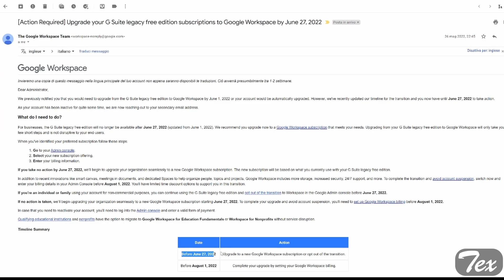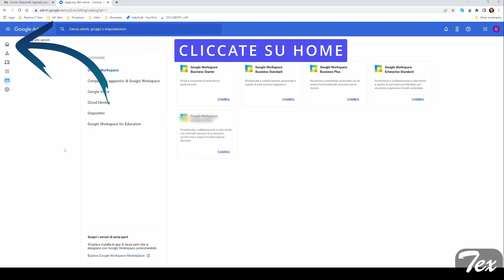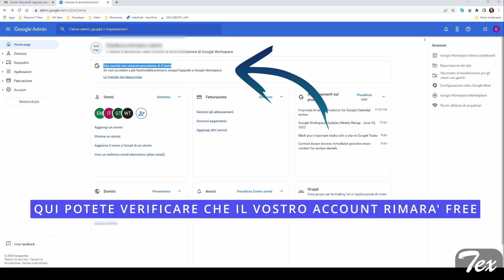GMAIL GRATIS | GOOGLE WORKSPACE (G SUITE) a pagamento dal 1 agosto 2022, COME EVITARE DI PAGARE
Seguite questo video per non dover pagare l'abbonamento a Google Workspace (la vecchia G Suite) e quindi continuare ad utilizzare gratis le app e i servizi di google, quali gmail, calendar, meet, note, drive, foto ect.

La versione gratuita non viene più offerta ai nuovi utenti dal 2012, ma i vecchi utenti hanno potuto usufruire di un “regalo” da parte dell’azienda di Mountain View.

A partire dal 1 agosto sarà obbligatorio scegliere uno dei piani di GoogleWorkspace, altrimenti, l’upgrade verrà effettuato automaticamente con i piani a pagamento e non sarà più

Per completare il passaggio sarà necessario aggiungere i dati per l’addebito dell’abbonamento entro il 1 agosto. Se non verrà rispettata questa scadenza, Google sospenderà l’account per 60 giorni, al termine dei quali verrà bloccato l’accesso ai servizi principali, come Gmail, Calendar e Meet.